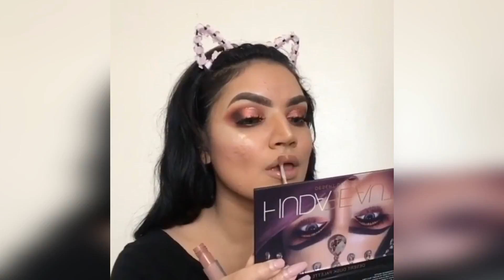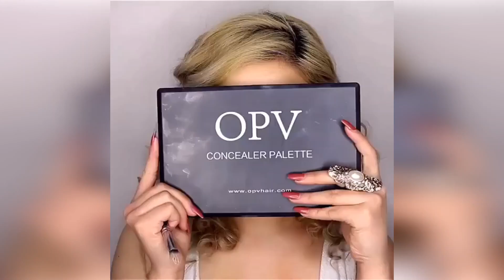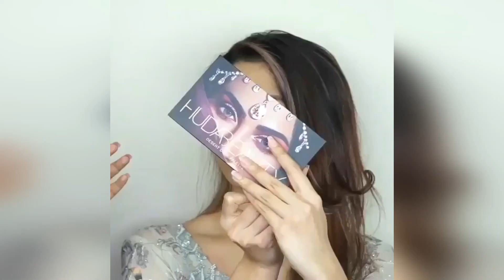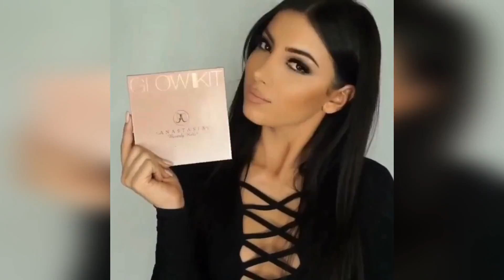Easy Basic Makeup For Beginners // Cute and Fresh Makeup Tutorial